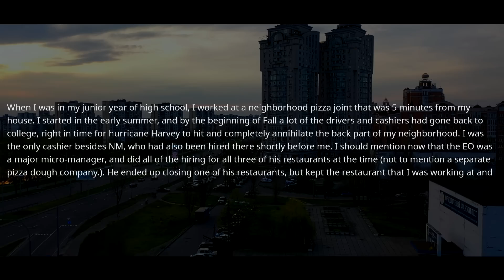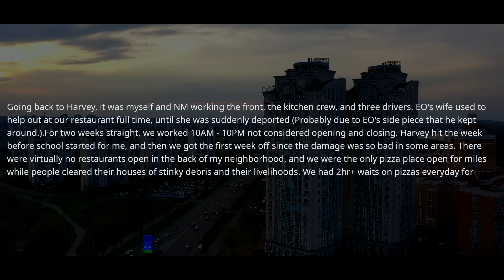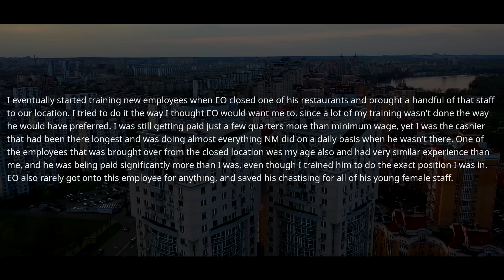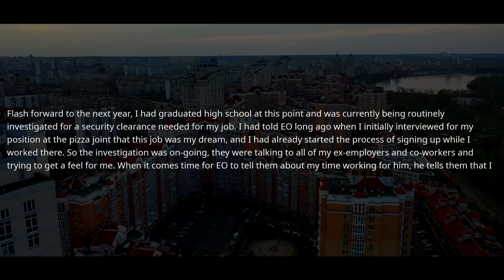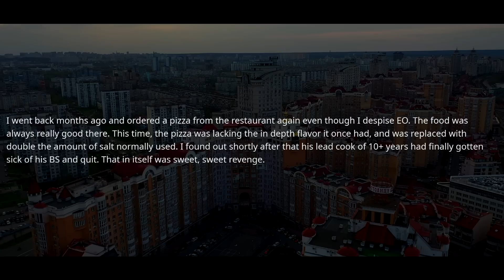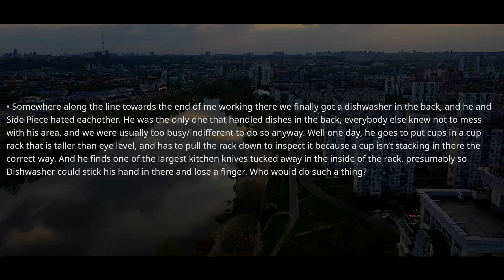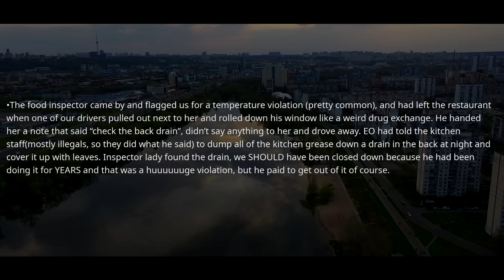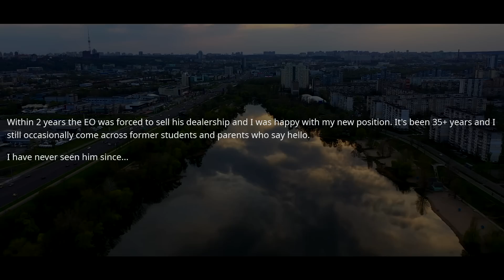SMUG New Owner Didn't Realize Who I Am At His Dealership. Well, Ask The Music Director, I Quit! r/EP